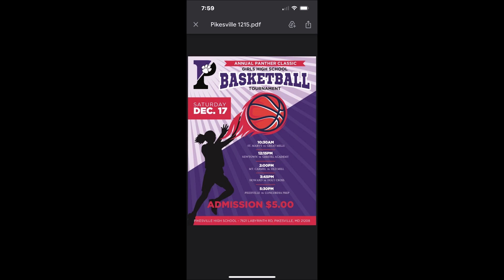Old Mill vs Mt Carmel Game- 4th Panthers Classic @Pikesville HS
Old Mill Patriots vs Mt Carmel Cougars Game
4th Panthers Classic @Pikesville HS